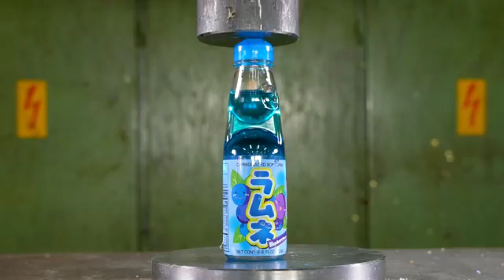hydraulic press amazing moments❤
take your all problems in the hydraulic machine and get be empty from problems

 If you like to watch our video  so plz like and push the  subscriber button  🤗